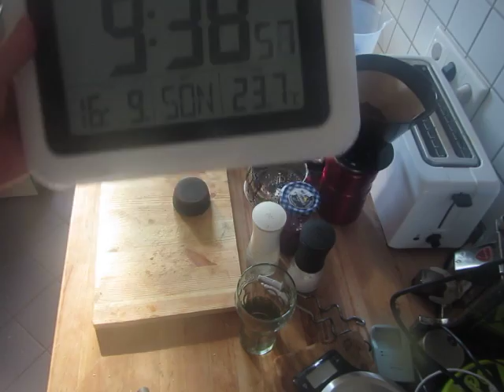cooking for women and eggs; 278